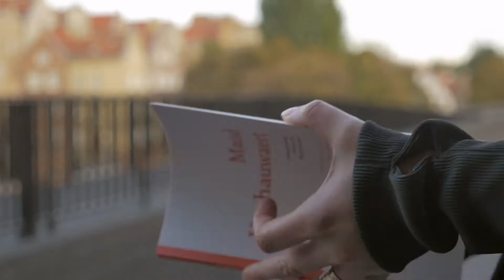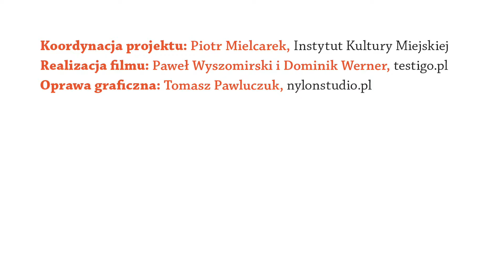Maud Vanhauwaert | Versopolis 2015